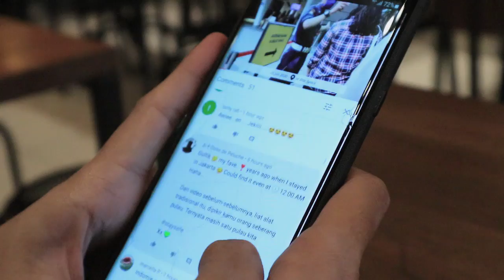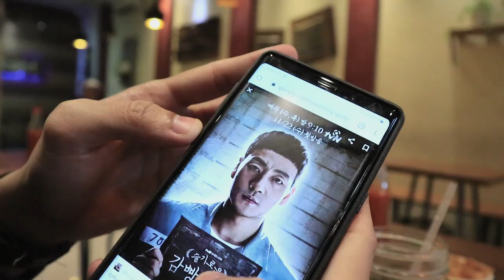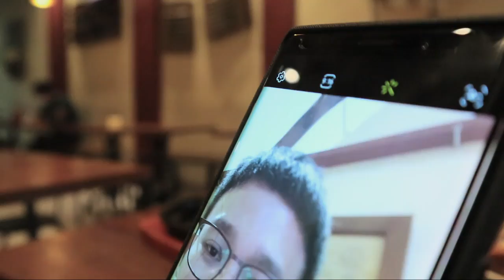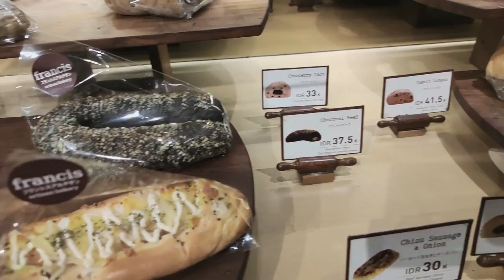#17- Last Week Before Moving - Healing Moment - A Day In My Life Indonesia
before moving - healing time - cooking time - night view - painting -  home cooking - home garden - home living  - cerita himalaya

📹 camera & editing
• camera : Xiaomi Note 10 + Canon EOS m100
• editing :  Filmora9